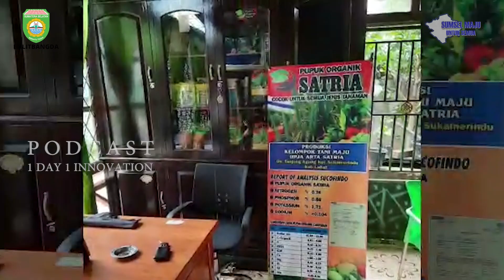Pembuatan Pupuk Organik Berbahan Kotoran Hewan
One Day One Innovation Episode 61, Sabtu 06 Februari 2021

Narasumber : Hartani

Terimakasih